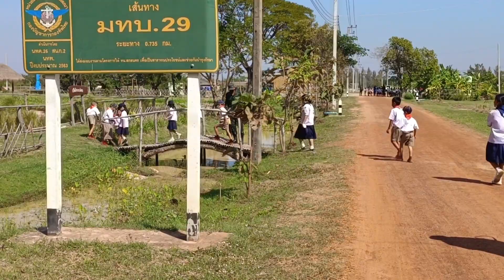กิจกรรมเข้าค่ายลูกเสือ ยุวกาชาด เนตรนารี โคกหนองนาโมเดล ค่ายกฤษณ์สีวะรา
เป็นกิจกรรมเข้าค่ายลูกเสือ ของน้องๆ ลูกเสือยุวกาชาดเนตรนารี มาที่ โครงการทหารพันธุ์ดี มณฑลทหารบกที่ 29 โคกหนองนาโมเดล ค่ายกฤษณ์สีวะรา
จ.สกลนคร